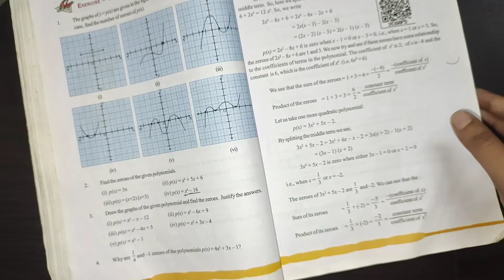10th class maths in telugu||Chapter-3 Polynomials||Exercise-3.2 Q.no-3(i)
10th class maths in telugu||Chapter-3 Polynomials||Exercise-3.2 Q.no-3(i)